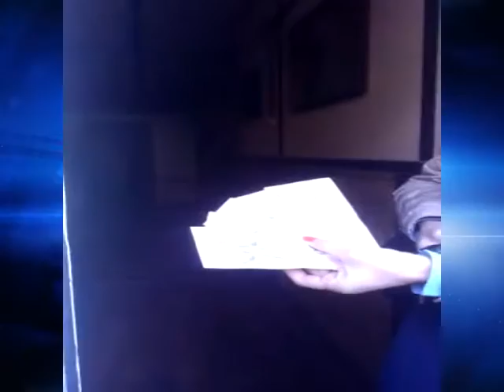Как на Ковалевке котенка спасали - ФлюгерNews